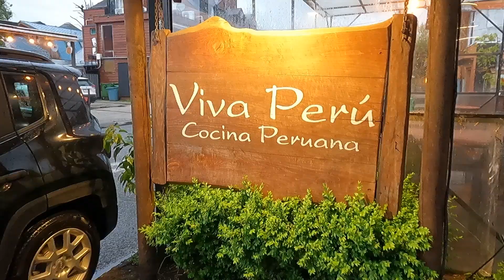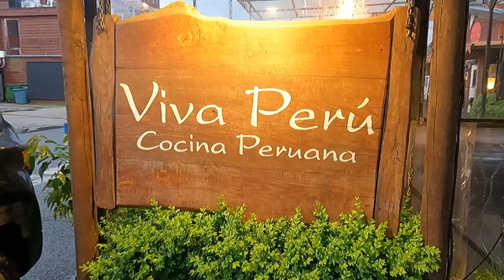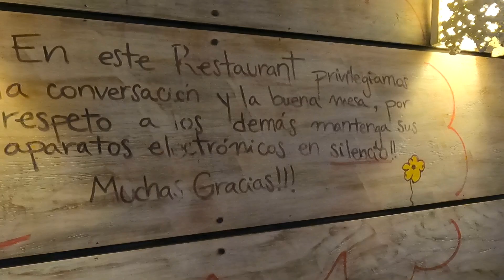🔥 En CHILE la comida PERUANA ¿es tan BUENA como en PERÚ? Comiendo en el SUR🇨🇱♥️🇵🇪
✅👉🏻 Descubrimos LA MEJOR gastronomía PERUANA en el SUR de CHILE no te puedes perder conocer este lugar en PUCON se llama Viva Perú!

🔥 HUACACHINA el OASIS de ICA Perú 🇵🇪 el MÁS grande y FAMOSO de América 🔥 debes hacer este TOUR!

🔥 EL PISCO ¿Nació EN PERÚ? Descubre como se HACE en el MUSEO DEL PISCO Lima PERÚ 🇵🇪

LIMA PERÚ | No es lo que esperaba... La guía más COMPLETA y SEGURA 🇵🇪 Te lo cuento TODO 😱

🔥NO VIAJES a ARGENTINA sin saber la VERDAD sobre los ARGENTINOS 🇦🇷 10 Tips para tú viaje ✈️

Besos galácticos para todos 🥰🪐